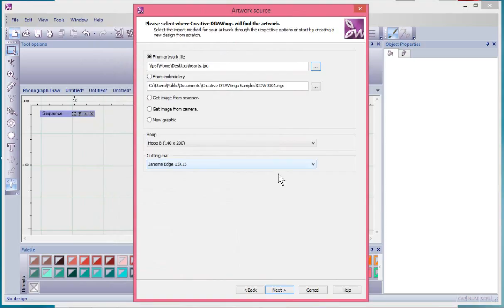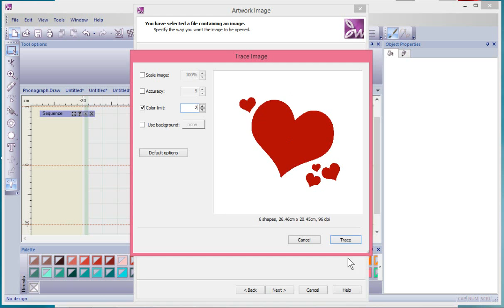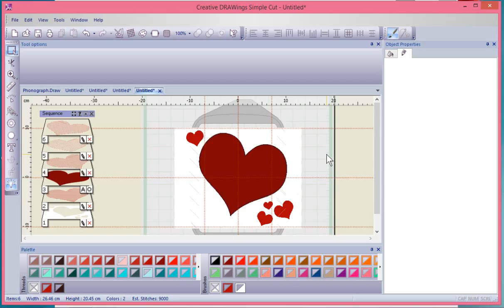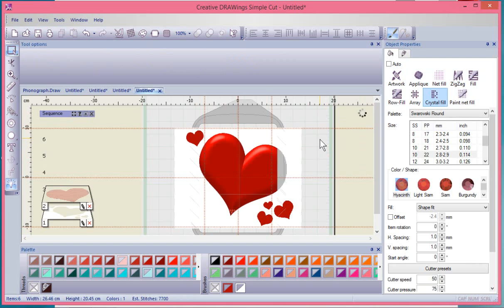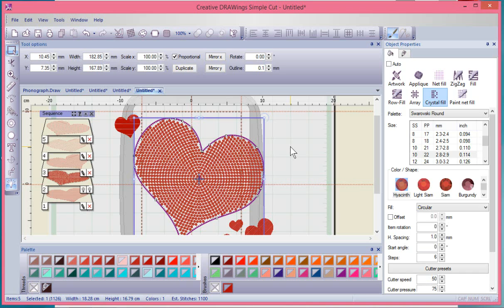How to use the Auto Trace Bitmap Artwork in Artistic Software Version 7.1.